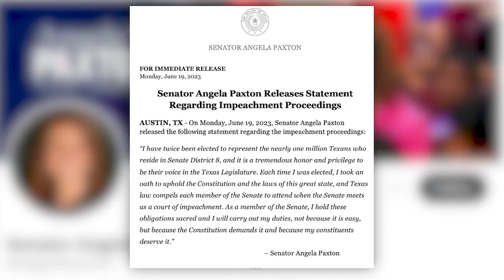Texas Sen. Angela Paxton says she will ‘carry out my duties’ in husband’s impeachment ...